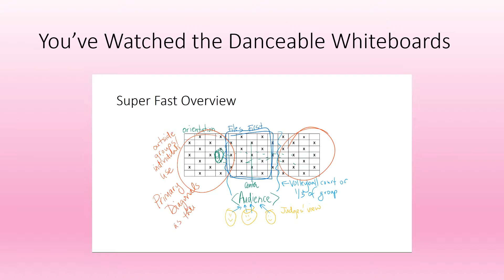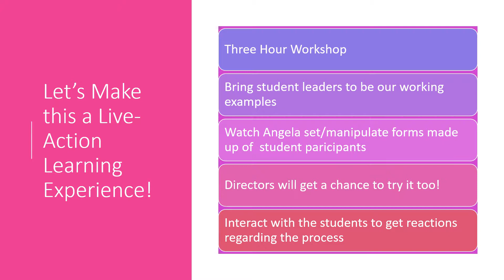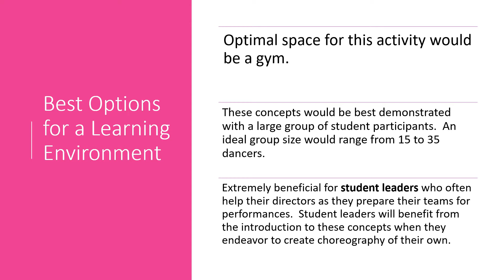Live Action Learning forms and transitions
A workshop proposal for  public dance team educators